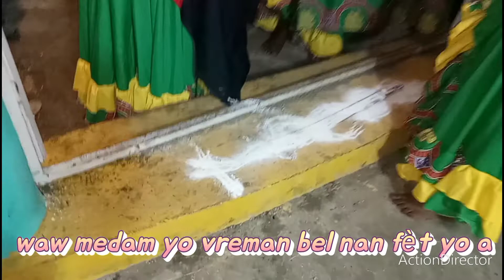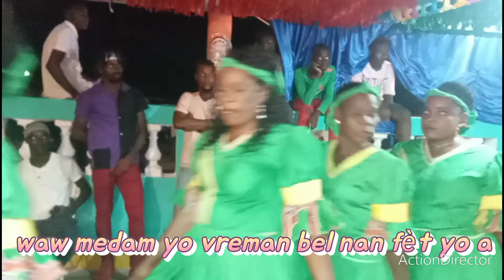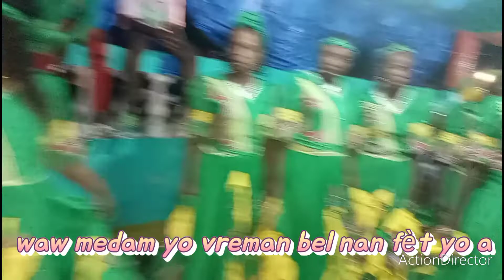premye jou fèt kay manbo Maride(1)